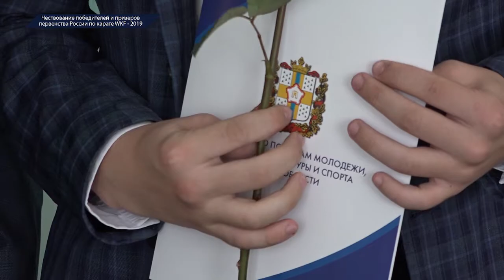Омский союз каратэ